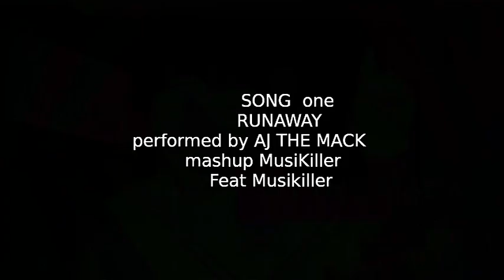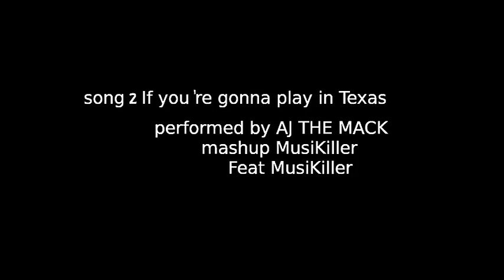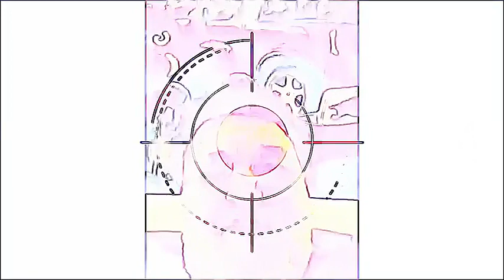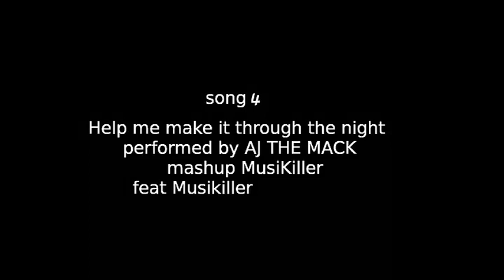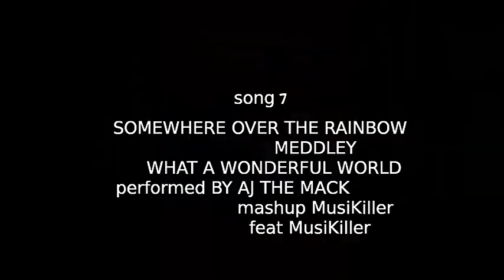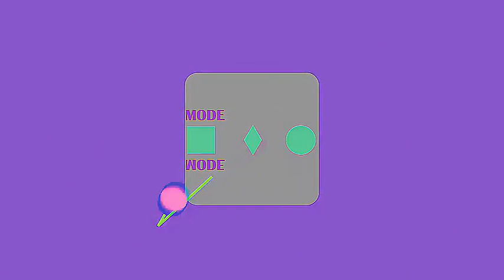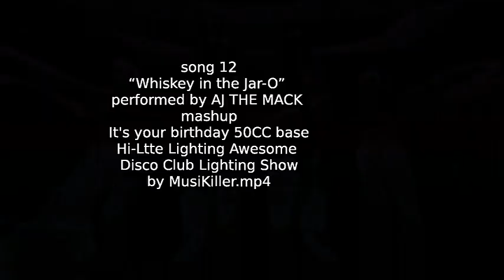NO trespassing AJ THE MACK feat MusiKiller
List of songs of various genres and periods that the vocalist AJ The Mack has published on his youtube channel. As I promised to those who follow this channel I was working on a list of performances that I packaged with the mashup technique (insertion of one track on others) as if it were a digital album. it's a fair use project without any revindication but a fun way to make music with friends.